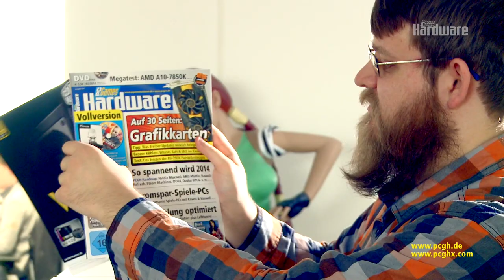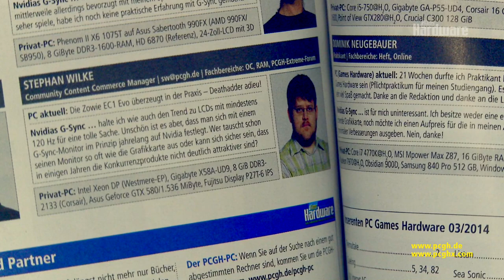Frag PCGH #3 | Wie wird man Redakteur(in) bei PC Games Hardware?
Eine der seit der PCGH-Gründung im Jahre 2000 von Lesern am häufigsten gestellte Fragen ist, wie man einen Arbeitsplatz in der PCGH-Redaktion ergattern kann. Gibt es ein Mindestalter, um in der PCGH-Redaktion arbeiten zu dürfen und wo erfährt man eigentlich, ob die Redaktion momentan Verstärkung sucht? Diese und andere Fragen klären wir heute in unserem Video.